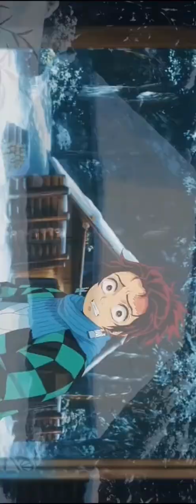I like the video 🤩🤩.